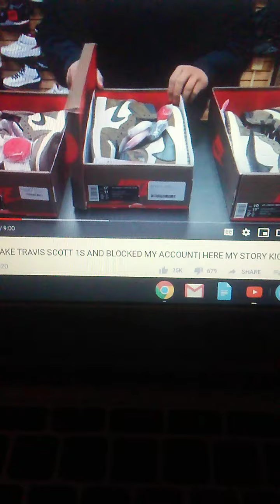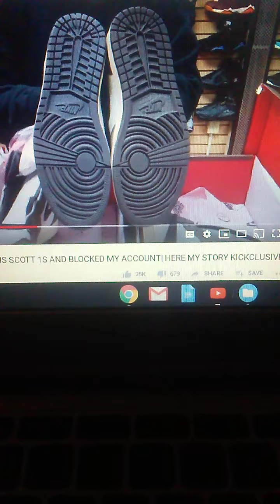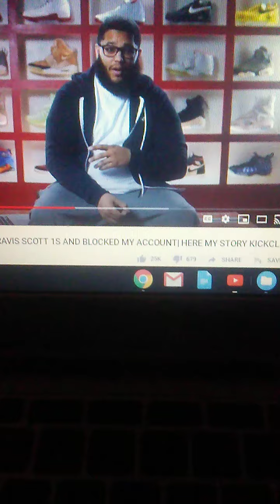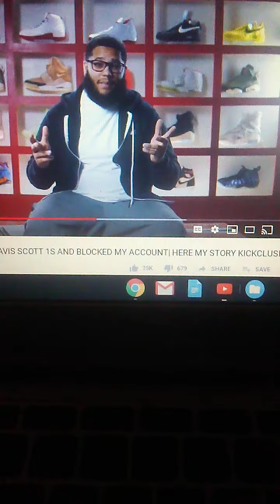20200513 075858 JUSTATHOUGHT# SUSCRIBE# STOCK X SOLD A GUY FAKE SNEAKS FAKE SELLERS ONLINE!!